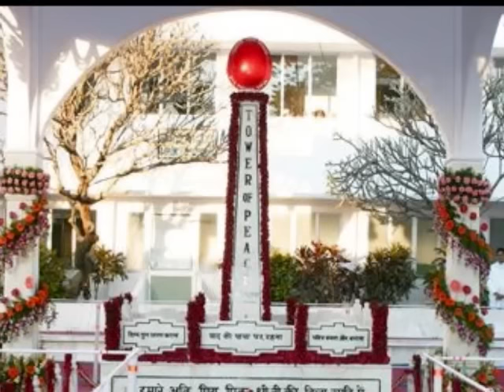DIL Ka Ab Sankalp - BK Song - Anuradha Ji - Sham Sadarangani - BK Satish.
INVITE DIVINE FAMILY TO PROVIDE TRANSLATION FOR ONE WORLD ONE GOD FAMILY...29.11.2011. Translation with Lyrics is provided by Sister BK Neena From New Delhi. Many Many Good Wishes to her...04.12.2011. Please scroll down.
It starts with:
Dil Ka Ab Sankalp Yehi Hai. Baba Tum Sa Bananaa Hi Hai...MEANING..
Now It Is The Firm Determined Thought by my Heart, Mind & Intellect to become LIKE you, BABA...My Beloved TWO Fathers. ONE & Only ONE Supreme Father Supreme Soul Supreme LIGHT ParamPita ParamAtma Shiv Allah God & Second, Like NO.1
Soul On Earth To Play HIS Role In This Drama, No.1 SAMPLE...Example Created by
ShivBaba whom WE lovingly Call BrahmaBaba. Embodiment of All Virtues, Powers, Purity, Wisdom, Service, Love & Care, Detachment.
OM Shanti.
TRANSLATION  WITH LYRICS BY BK NEENA:
"Dil ka ab sankalp yahi hai, Baba jaisa banna hi hai ...  (2)
It is the determined thought of my mind that I have to become like my incorporeal
and corporeal father( the Almighty Shiva and the first perfect man ,Brahma..).
saath liya hai, haath liya hai- vaada poora karna hi hai...
I've taken your support,your hand in mine,therefore;I have to fulfill my promise, my vow !
Dil ka ab Sankalp yahi hai, Baba jaisa banna hi hai.
It is the firm thought of my heart and mind that I have to follow father. and Become like Him!
Saath liya hai. Vaada poora karna hi hai...
My hand in his ,I have to move along with Him( the supreme soul) in my spiritual effort...(emulating Him in His Thoughts ,words and deeds and Virtues...).
1. Itne tum ho nirhankari,kehte mai hoon sevadhari...(2)
   You are so humble ,so egoless that you call yourself world servant...
( Same holds true for Brahma Baba,who has remained as the most serviceable child of Shiv Baba ( the almighty authority) through his selfless service towards mankind).
  Aise pyaar ke saagar se jeevan saagar bharna hi hai...
  With such an ocean of love ,we have to fill our ocean of life( It should be replete  with abounding love of the Supreme...)
Dil ka ab sankalp .
It is the determined thought of my mind that I have to be one like Him
Saath liya hai.
I have taken His hand of support. thus, ought to fulfill my vow
2.Jeevan ka hai marm bataya, nek karm karna sikhlaya.
You showed us the true meaning ,the essence of life and taught us to perform noble deeds( elevated actions along your 'Shreemat')
Hume hi Oonche Sanskaron se , ye sansaar badalna hi hai.
Through our great/elevated deeds,habits/actions and personality traits, we ought to change this vicious world
Dil ka ye .Baba jaisa banna hi hai
3. Khud ko prabhu pe karke arpan,Ujle ujle ban gaye darpan...
After surrendering completely to you,Oh God. our mirrors of life became more lucid and clear( that is, our purpose of life became clearer)
Ab tou har dam khyaal yahi hai, saath tumhare chalna hi hai
Now every moment ,there is this constant thought in my mind that I have to move along with you ,Oh BABA- following your footsteps...( your elevated instructions called 'Shreemat').
It is the firm thought of my mind/heart that I have to be like the Supreme Shiv Baba and emulate  Brahma Baap( the first perfect Deity) in my deeds...
We  have taken His hand in ours as our support , therefore ought to fulfill our vows...